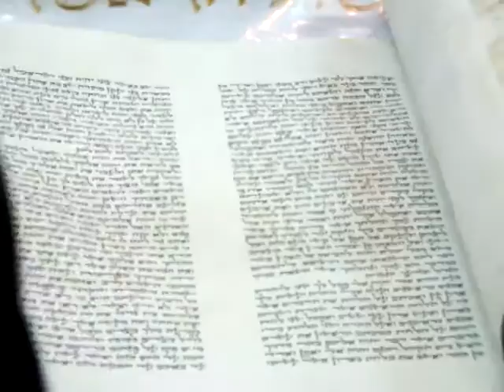ואנוכי עמדתי בהר...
ר' בנימין כהן
בקריאת התורה
בליל הושענא רבא
בבית כנסת שבחלק הפנימי
של הציון הקדוש באומן: